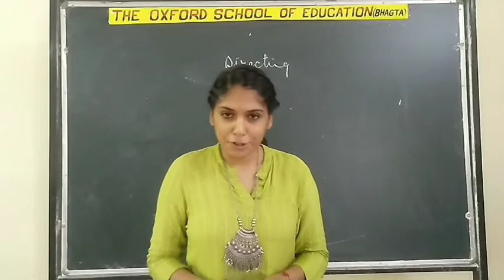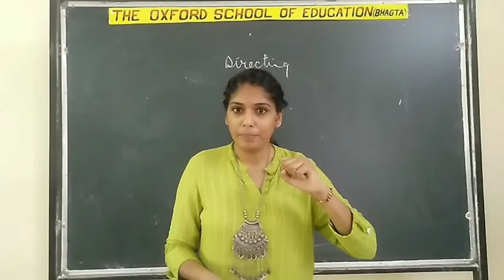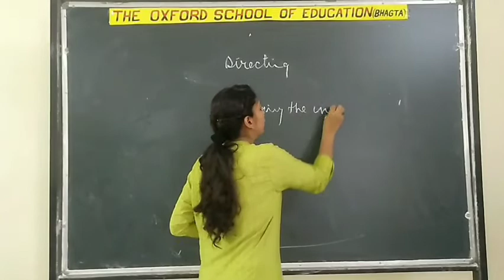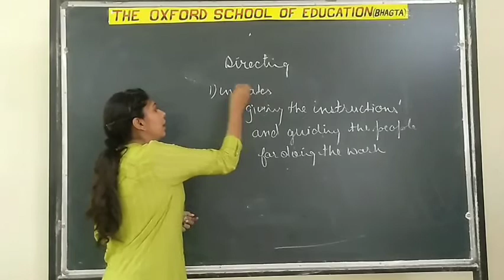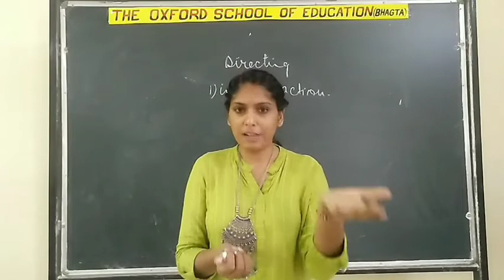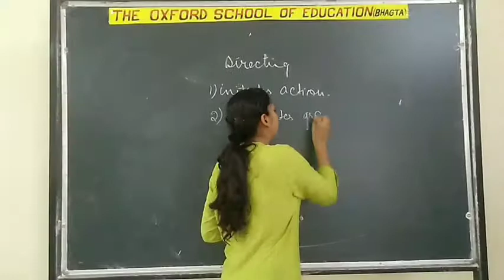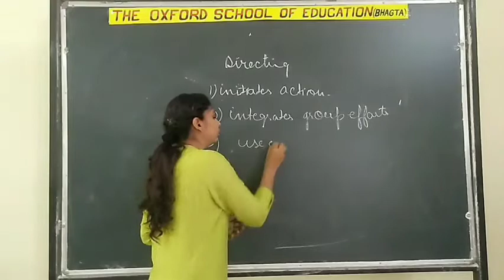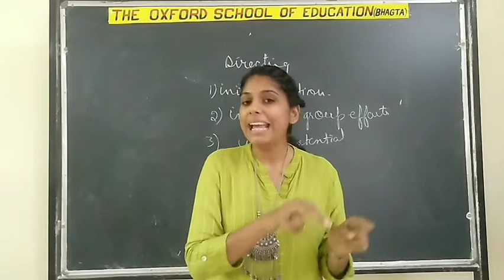CLASS- XII, MS.POONAM SOHAL (CHAPTER: -7 ) DIRECTING INTRODUCTION || THE OXFORD SCHOOL OF EDUCATION